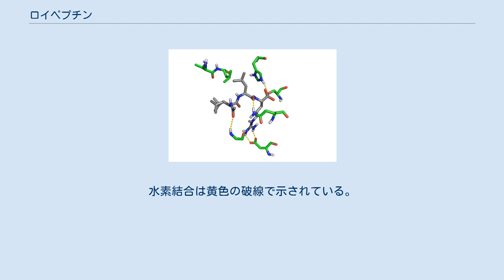ロイペプチン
ロイペプチン（leupeptin）は、システイン、セリン、スレオニンペプチダーゼを阻害することができる天然のプロテアーゼ阻害剤である。
N-acetyl-L-leucyl-L-leucyl-L-argininalとしても知られている。
 ロイペプチンは、特定の酵素反応を研究する際のin vitro実験においてしばしば使用される。
これらの研究のために細胞を溶解させた時、プロテアーゼ（多くはリソソームに含まれる）が放出される。
これらのプロテアーゼが溶解液中に自由に存在した場合、研究している反応の生成物を破壊してしまい、実験は解釈不能となる。
喩えば、ロイペプチンはカルパインの抽出において、カルパインが特定のプロテアーゼによって加水分解されるのを阻害するため使用することができる。
推奨濃度は1-10 µM (0.5-5 μg/mL) である。
 ロイペプチンは放線菌によって生産される有機化合物である。
ロイペプチンはセリンプロテアーゼ（トリプシン〈Ki = 3.5 nM〉、プラスミン〈Ki= 3.4 nM〉、ブタカリクレイン）、システインプロテアーゼ（パパイン、カテプシンB〈Ki = 4.1 nM〉、エンドプロテイナーゼLys-C）を阻害する。
α-キモトリプシンあるいはトロンビンは阻害しない。
ロイペプチンは競合的遷移状態阻害剤であり、過剰な基質によってその阻害作用は軽減される。
 ロイペプチンは水（4 °Cで1週間、 −20 °Cで1カ月間安定）、エタノール、酢酸、DMFに可溶である。
 ロイペプチンは中耳ならびに内耳感染に対して局所的に投与される。
 トリプシン（緑）結合ポケット中のロイペプチン（銀）の結晶構造（PDB code: 1JRS）。
水素結合は黄色の破線で示されている。